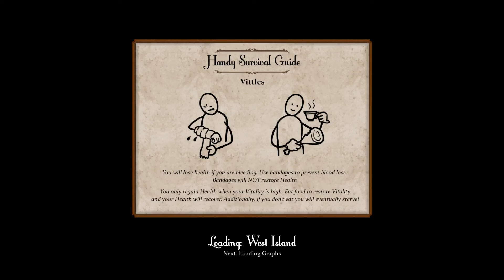Sir, You Are Being Hunted - Gameplay FR 04 - Trek mortel en montagne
Let’s play en français sur Sir, You are being hunted, de Big Robot. Dans ce jeu de survie, le joueur est chassé par des robots, chiens montgolfières et autres joyeusetés, le tout dans une ambiance victorienne. Il faudra jouer de furtivité, d'astuce et de combativité pour éviter ou détruire l'ennemi et récupérer les artefacts qui permettent de rentrer chez soi.
Vous serez ainsi mis au courant de la sortie des nouvelles vidéos.
► Si vous le souhaitez, PARTAGEZ ou LIKEZ la vidéo. Cela m'aidera à augmenter la visibilité de la vidéo.
Merci et bon visionnage !